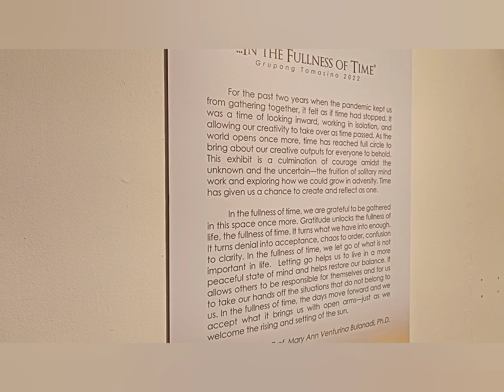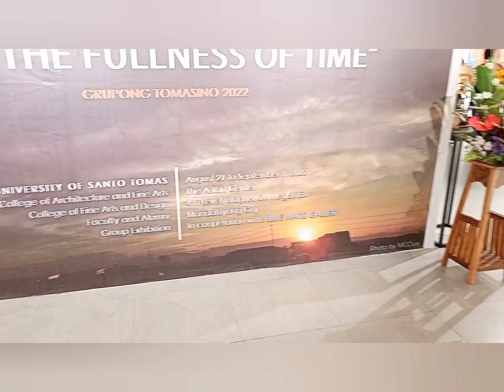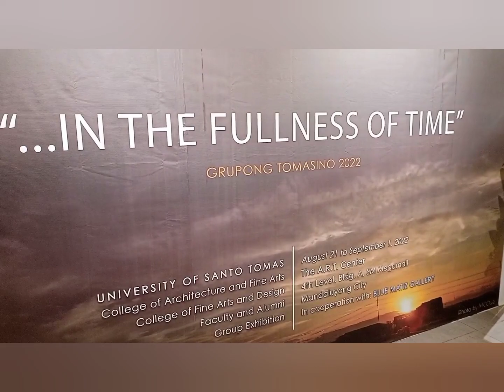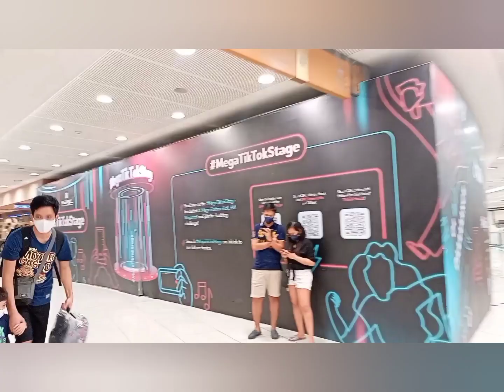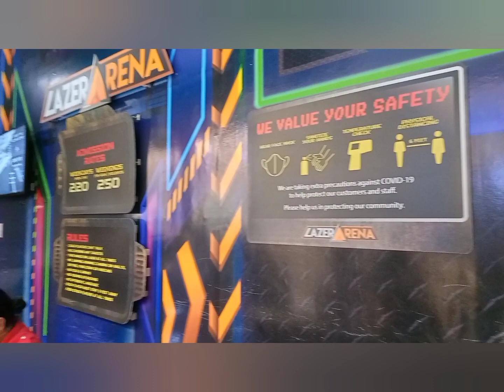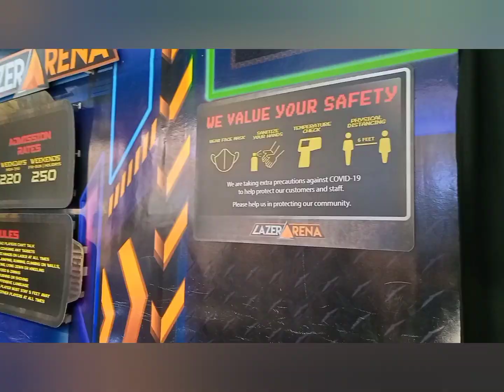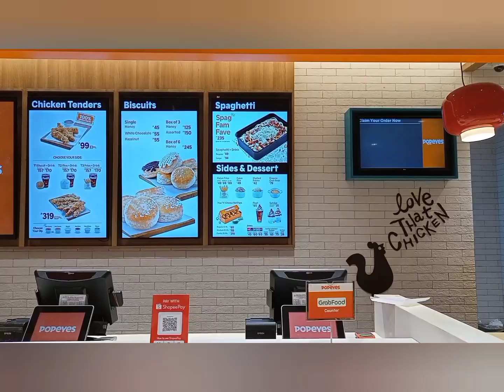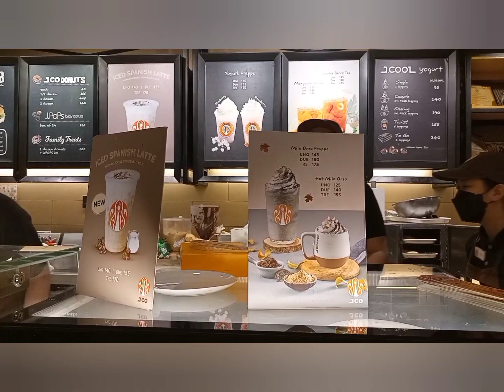Mall Tour l SM MEGAMALL